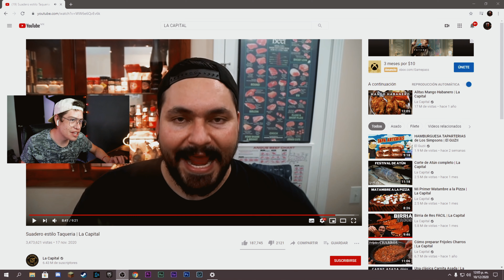LA CAPITAL REACCIÓN (TACOS DE SUADERO)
SI TIENES TWITCH TE VEO AHÍ